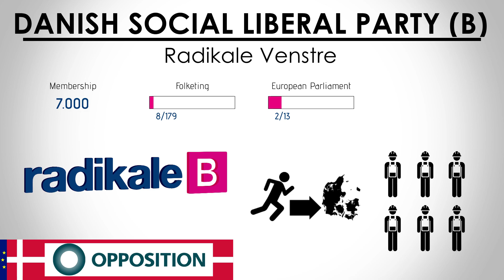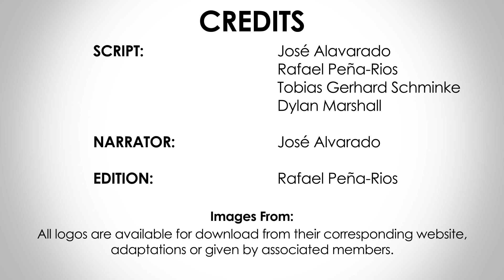B | Radikale Venstre | Danish Social Liberal Party | Denmark, General Election 2019